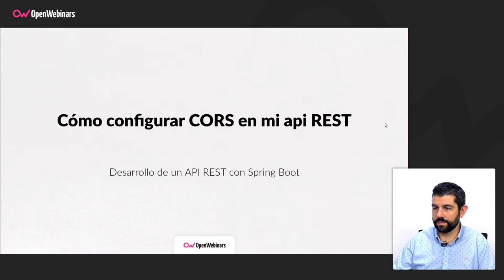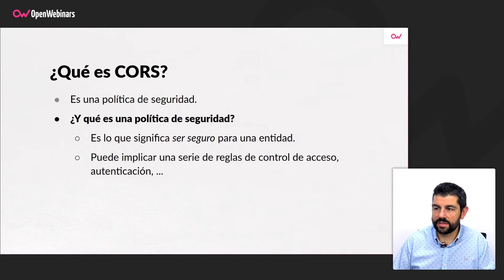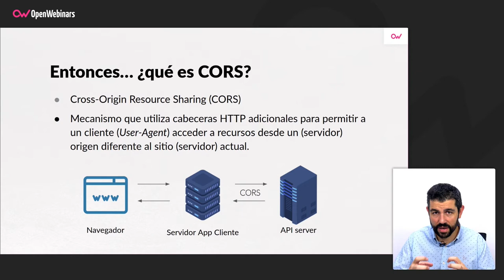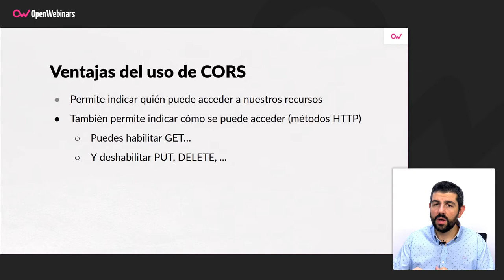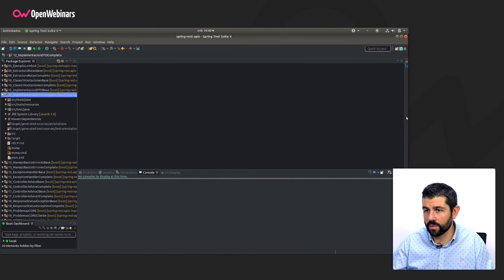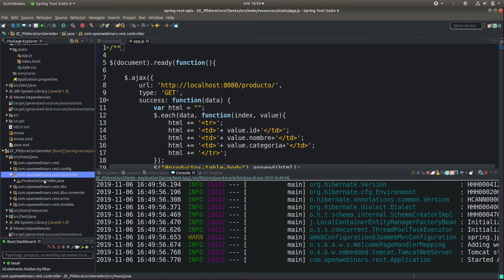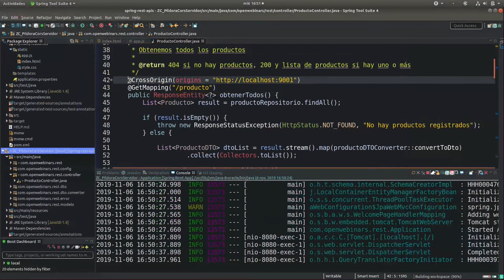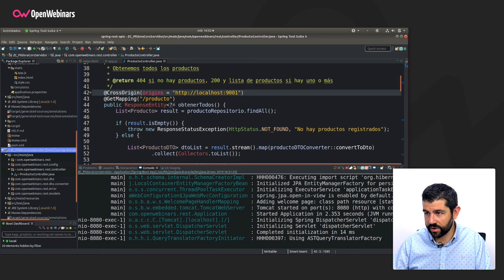CÓMO CONFIGURAR CORS EN MI API REST CON SPRING BOOT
Aprende en este tutorial cómo configurar CORS en tu API REST con Spring Boot.